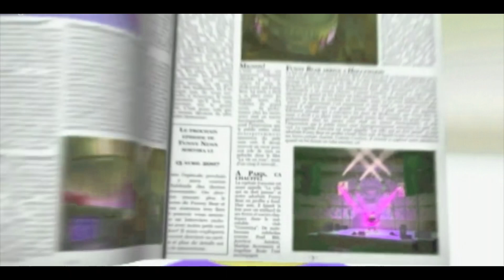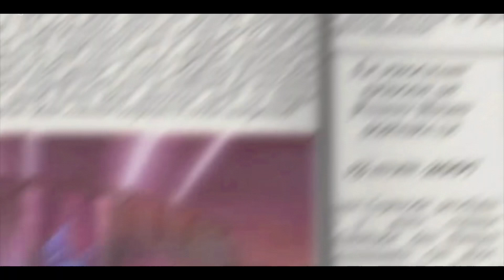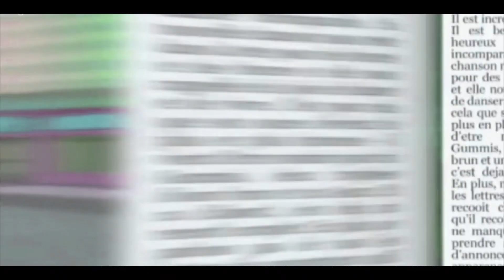Party Pop Remix Gummibar The Gummy Bear Song Fast Speed Mix Colours